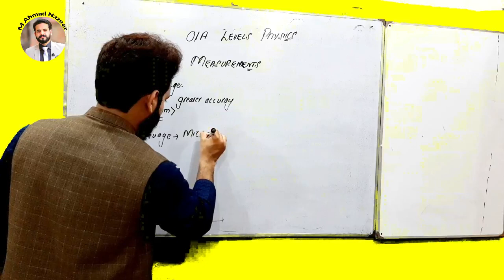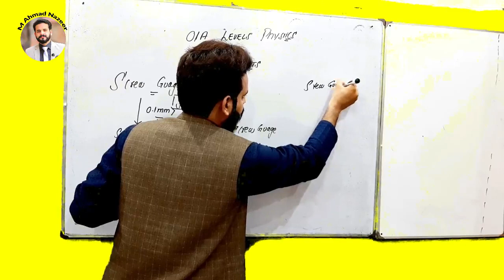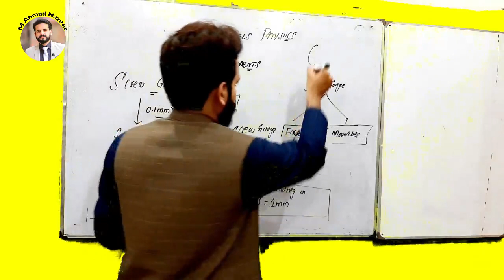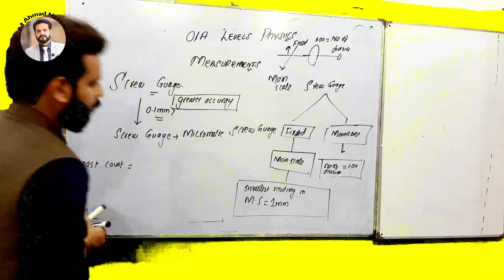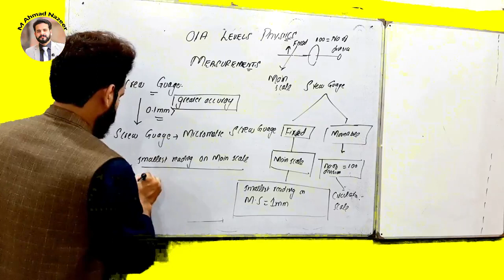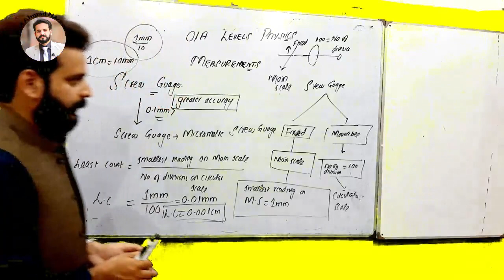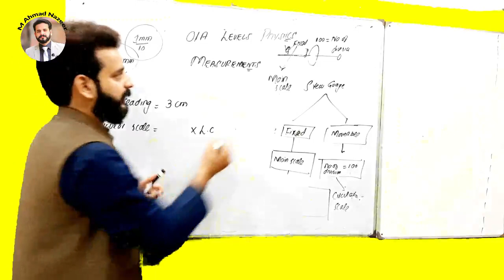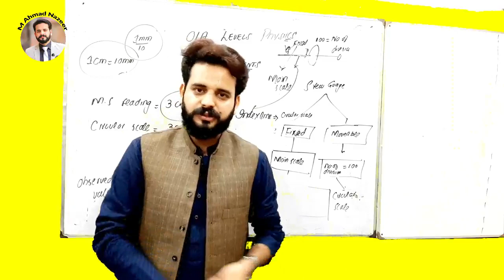Screw Guage Physics O/A Levels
In this video sir m.ahmad nazeer will teach you that how can you use the screw guage and also mention the reasons why we used screw Guage .
What are the steps to take the reading with the help of screw guage ?
Check the zero error.
Construction of screw guage .
Limitations of screw guage .
Least count and accuracy of screw guage.
Use of screw guage .